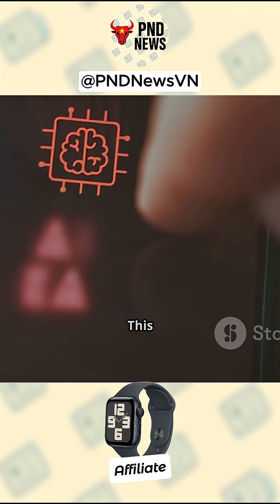Nvidia OpenAI $100 Billion Dollar AI Deal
This video breaks down Nvidia's landmark $100 billion investment into OpenAI, a move designed to fuel a massive AI data center expansion. The announcement sent shockwaves through the market, adding nearly $170 billion to Nvidia's market cap and triggering a global rally in semiconductor stocks.

💰 Useful Links:
🧠 Make passive income: